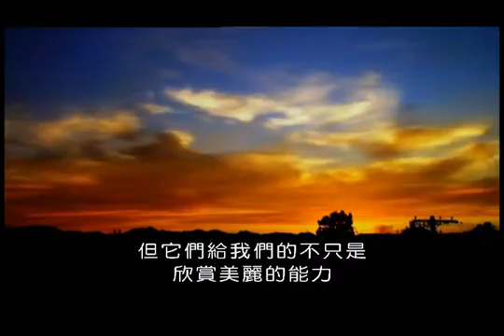BBC感官：地平線專題報導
身而為人，這世界所有的如果把一個人關在暗無天日的黑暗房間裡48小時，在試驗結束時，這個人會變得很焦慮，因為他缺乏感覺資訊，與外界刺激隔絕，檢查顯示他們的推理技能和短期記憶暫時受損，「感覺剝奪」搶走了他們理解世界的能力。
人類為了有效的生存而進化，將他們的觸覺、視覺、嗅覺、聽覺和味覺加上對於環境的理解以及經驗的累積，造成人類的感官系統極度的敏銳。
經常有人說，完全喪失一種感官的人，例如盲人，可以獲得補償，因為他們的其他感官會變得特別敏銳，是真的嗎？
最新的科技發明為什麼能讓盲人看得見？聾子聽得見？